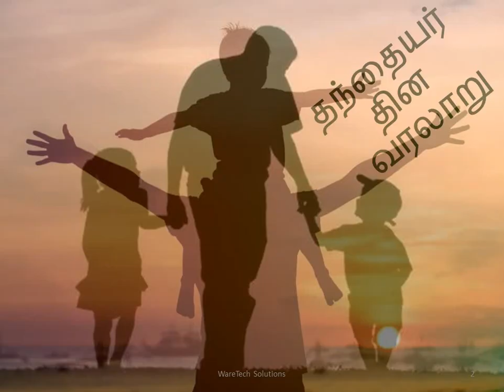Father's day | தந்தையர் தின வரலாறு | History of Father's day in Tamil | தந்தையர் தினம் | June 20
ஆண்களின் உலகம் தியாகங்களாலும்,வியர்வையாலும் சூழப்பட்டது. அடுத்தவர்களின் ஆனந்தத்திற்காக, தங்கள் ஆயுள் முழுவதும் அர்ப்பணித்தவர்களில் தந்தைகளுக்கு முக்கிய இடம் உண்டு.இப்படிப்பட்ட தந்தையர்களை பெருமைப்படுத்தும் ஒரு நாள்தான் "சர்வதேச தந்தையர் தினம்".
ஓவ்வொரு ஆண்டும் ஜூன் மாதம் மூன்றாம் ஞாயிற்றுக்கிழமை சர்வதேச தந்தையர் தினமாக அனுசரிக்கப்பட்டு வருகிறது. அதன்படி இன்று தந்தையர் தினமாக கொண்டாடப்படுகிறது.

The world of men is surrounded by sacrifices and sweat. Fathers have an important place in the lives of those who have dedicated their lives to the happiness of others.
The third Sunday of June each year is observed as International Fathers Day. Accordingly, today is Father's Day.

எப்படி வந்தது 'தந்தையர் தினம்'?

How did 'Father's Day' come about? History of father's day

1882-ஆம் ஆண்டு அமெரிக்க ராணுவ வீரரான வில்லியன் ஜாக்சன் ஸ்மார்ட் டோட் மற்றும் எல்லன் தம்பதிகளுக்கு மகளாக பிறந்தவர் சொனாரா ஸ்மார்ட் டோட். சொனாரா 16 வயதை தொடும் போது ஆறாவது பிரசவத்திற்கு சென்ற அவரது தாய் எல்லன் மரணமடைந்தார். அன்று முதல் மறுமணம் செய்து கொள்ளாமல் தனது ஆறு பிள்ளைகளுக்கும் தாயும், தந்தையுமாக இருந்து காப்பாற்றினார் வில்லியம் ஜாக்சன். தன் தந்தையின் அர்ப்பணிப்பு உணர்வு சொனாராவை பெரிதும் கவர்ந்தது.

Sonora Smart Todd was born in 1882 to US Army veteran Willian Jackson Smart Todd and Ellen. Her son Ellen, who went into sixth childbirth, died when Sonora was 16 years old. William Jackson was the mother and father of his six children, who never since remarried. Sonara was greatly impressed by her father's sense of commitment.

இந்நிலையில் 1909-ஆம் ஆண்டு சர்வதேச அன்னையர் தின கொண்டாட்டங்களுக்கு அங்கீகாரம் அளிக்கப்பட்டதை அறிந்த சொனாரா, தன் தந்தையின் தியாகம், அன்னையர்களின் தியாகத்திற்கு எந்த விதத்திலும் குறைந்தது இல்லை என வாதிட்டார். தன் தந்தையின் பிறந்தநாள் தந்தையர் தினமாக கொண்டாடப்பட வேண்டும் என தேவாலயத்தில் ஆவண செய்தார். இதற்கு அனுமதியும் வழங்கப்பட்டது.

Knowing that in 1909 the International Mother's Day celebrations were recognized, Sonara argued that her father's sacrifice was not in any way inferior to Mother's sacrifice. The church documented that her father's birthday should be celebrated as Father's Day. Permission was granted for this.

அன்றிலிருந்து சர்வதேச தந்தையர் தினமானது, ஜூன் மாதத்தின் மூன்றாவது ஞாயிற்றுக்கிழமை அனுசரிக்கப்படுகிறது. 1972-ஆம் ஆண்டு அப்போதைய அமெரிக்க அதிபரான நிக்சன், தந்தையர் தினத்தை அங்கீகரித்தார். அன்று சொனாரா எடுத்த முயற்சி, இன்று நம் கனவுகளுக்கு உருவம் கொடுத்த தந்தைகளை நினைவு கூற ஒரு சூழலை ஏற்படுத்தித் தந்துள்ளது.

Since then, International Father's Day is observed on the third Sunday of June. In 1972, Nixon, then US President, recognized Father's Day. The attempt by Sonora on that day has created an atmosphere to remember the fathers who have shaped our dreams today.

உயிர் கொடுத்தவள் அன்னை என்றால் உலகை அறிமுகப்படுத்தியவர் தந்தை. குடும்பம் என்ற சிலையை வார்க்க தன்னையே உருக்கிக்கொடுத்த நம் தந்தையர்களை 'சர்வதேச தந்தையர் தினம்' அன்று நினைவு கூர்வோம்.

She is the one who gave life to her father. On International Father's Day, let us remember our own fathers who embraced the image of family.